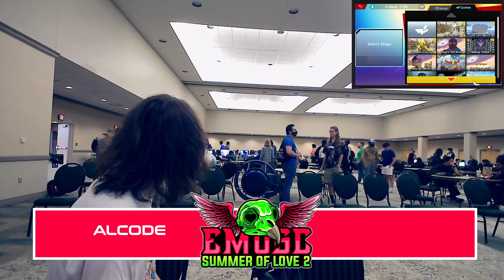Mr. Monday (Fox) vs Kople (King K. Rool) - EMUSC Summer of Love 2 Winners Pools